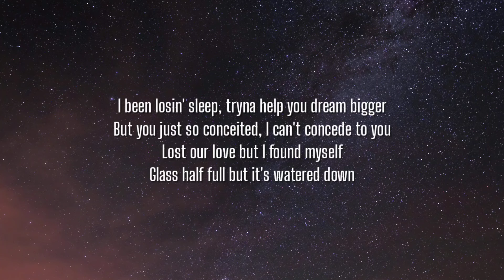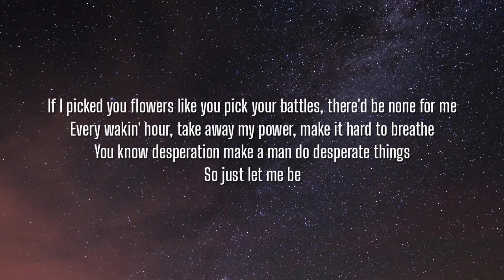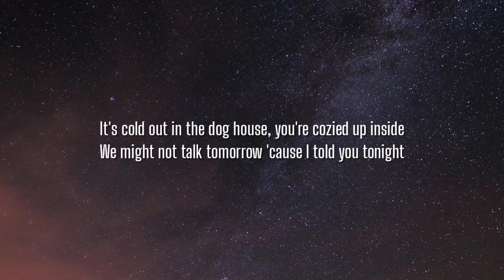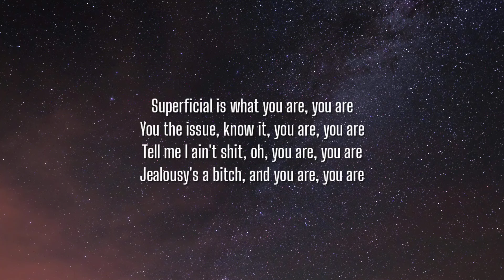24kGoldn - Dog House (Lyrics)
Lyrics:

[Intro]
Doo-doo-doo-doo-doo-doo-doo
Doo-doo-doo-doo-doo-doo
Doo-doo-doo-doo-doo-doo-doo
Doo-doo-doo-doo-doo-doo-doo

[Verse 1]
Tellin' me to change isn't changin' shit
Got a lot to say, you ain't savin' it
And all my friends say since you came 'round
That I've been distant and not myself
I been losin' sleep, tryna help you dream bigger
But you just so conceited, I can't concede to you
Lost our love but I found myself
Glass half full but it's watered down

[Chorus]
It's cold out in the dog house, you're cozied up inside
We might not talk tomorrow 'cause I told you tonight

[Post-Chorus]
Superficial is what you are, you are
You the issue, know it, you are, you are
Tell me I ain't shit, oh, you are, you are
Jealousy's a bitch, and you are, you are

[Verse 2]
If I picked you flowers like you pick your battles, there'd be none for me
Every wakin' hour, take away my power, make it hard to breathe
You know desperation make a man do desperate things
So just let me be

[Bridge]
Go back and forth, heart's black and blue, I'm black and white
Down the rabbit hole, I'm fallin', I know Alice inside